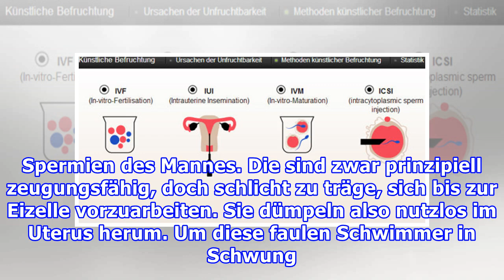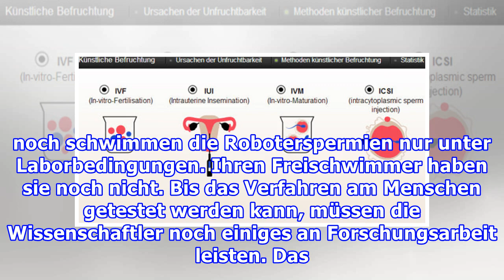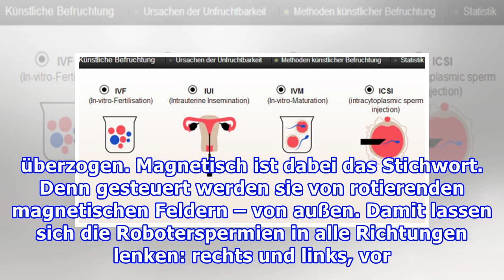Spermbots: Motorantrieb für langsame Spermien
THE SPERMBOT. Klingt nach einem schlechten Science-Fiction-Thriller, in dem außerirdische Riesenroboter – dem Filmtitel entsprechend ähneln sie rein zufällig menschlichen Spermatozoen – versuchen, die Weltherrschaft an sich zu reißen. Aber lassen wir diese schiefen Assoziationen. Die Spermbots gibt ...